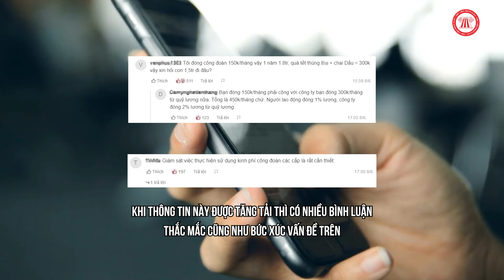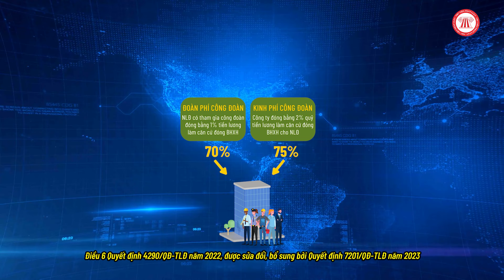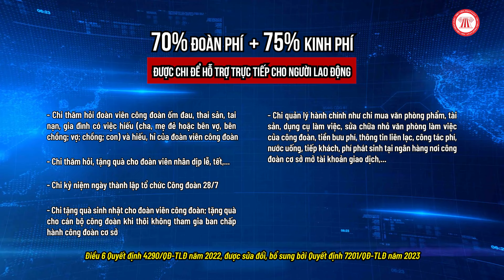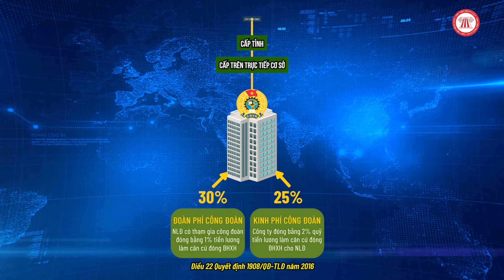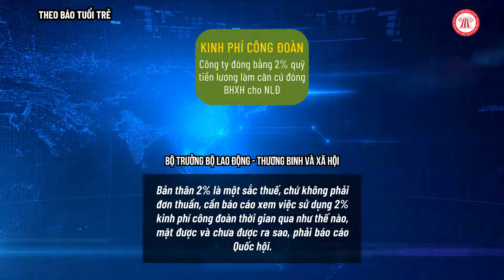“84% kinh phí công đoàn chi trực tiếp cho người lao động”: Quy định thế nào? | THƯ VIỆN PHÁP LUẬT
Nội dung: Diễm My
Trình bày: Đức Huy
Dựng hình: Hạnh Nguyên